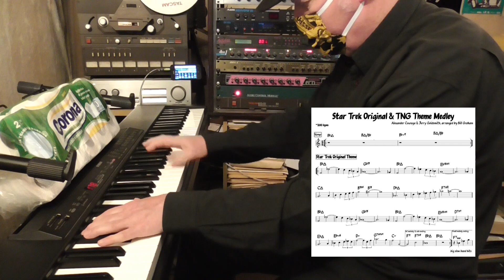Piano Cafe Heimausgabe: StarTrek Original Theme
Wolfgang Eichlers Piano Cafe Teil 5: Fimmusik Zugabe

StarTrek Original Theme
Composer: Alexander Courage